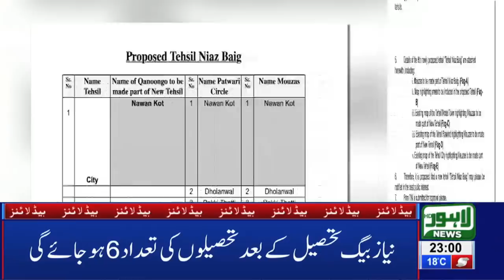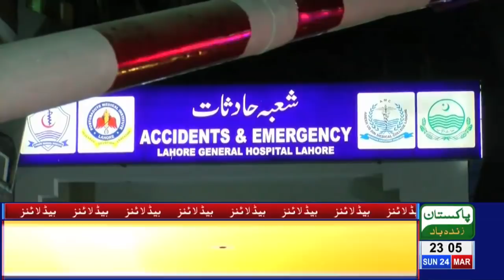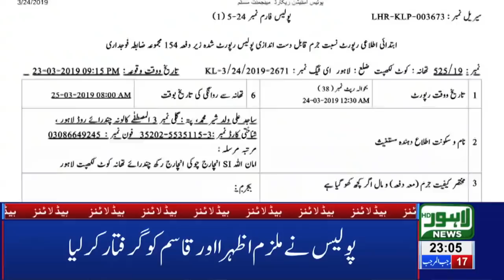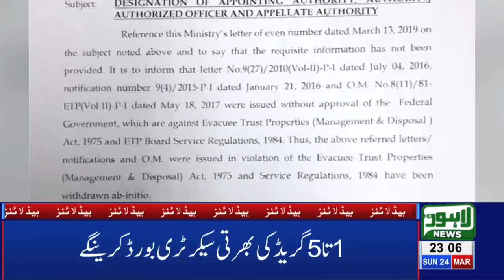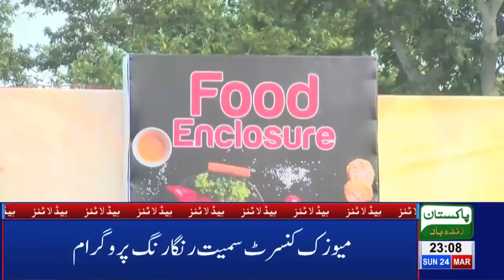11 PM Headlines | Lahore News HD – 24th March 2019